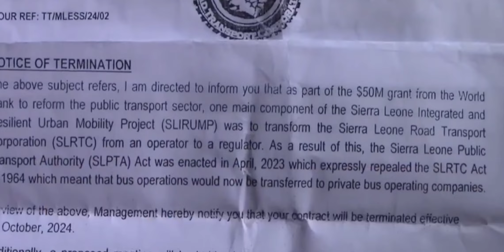103 Laid off Workers Call On Sierra Leone Road Transport Corporation To Pay them plus all back Paymt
News of Sierra Leone Today.